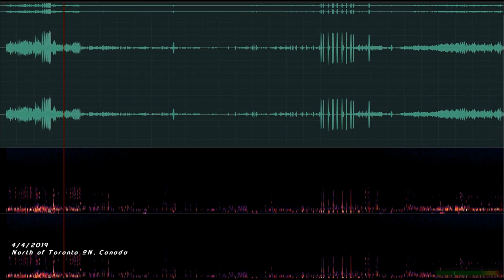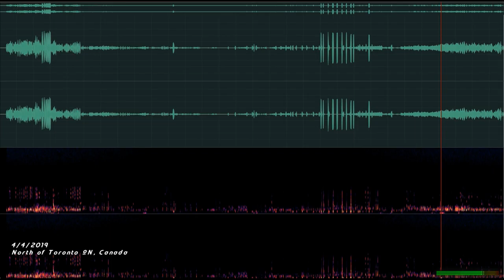Relax Bird Sound 4-4-2019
Location:  north of Toronto, ON Canada.
Record device: Iphone4s
                           RODE i-XY